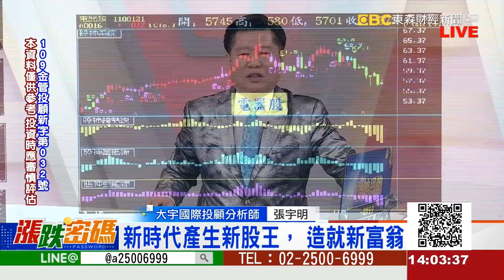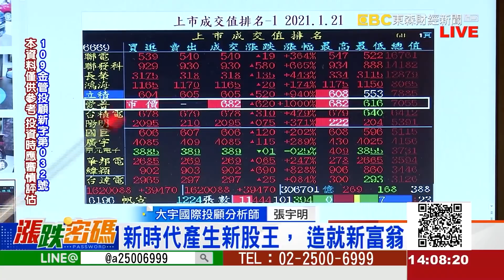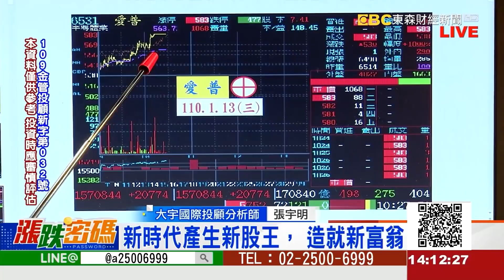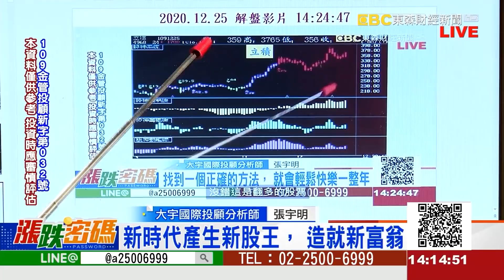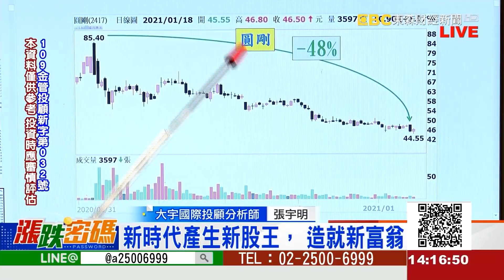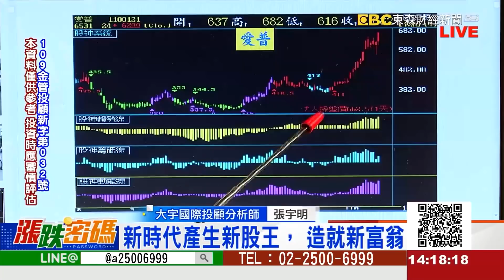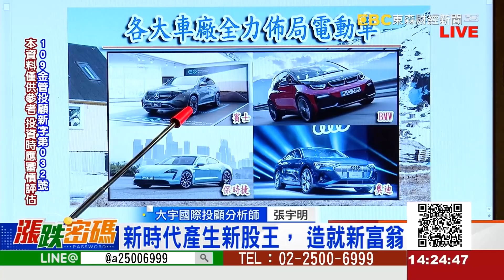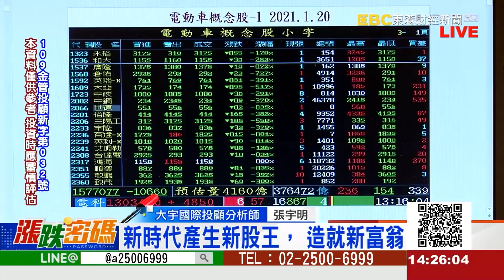2021.1.21 張宇明台股解盤 愛普不到一個月輕鬆賺進145元(34%)